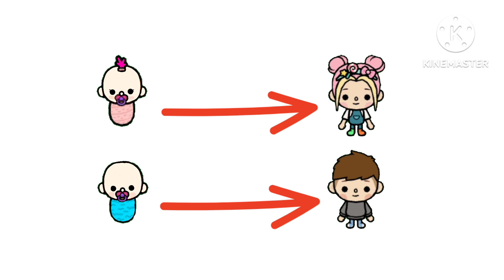I have 3 🧒🏻🧒🏻🧒🏻 brothers but they don't accept love 💔😢 | Toca Sad Story | Triplets Brother's